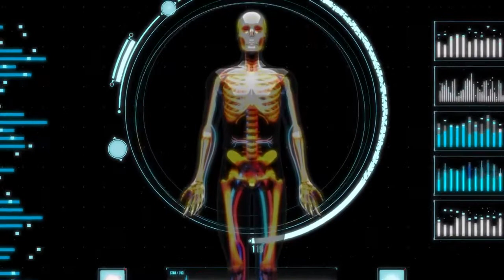NASA On the Edge of Forever